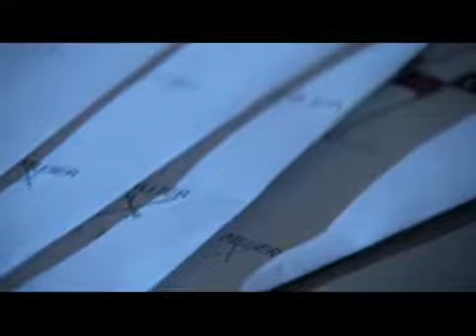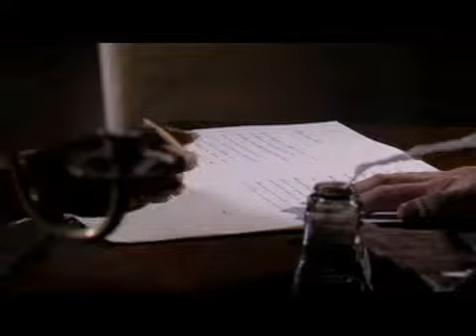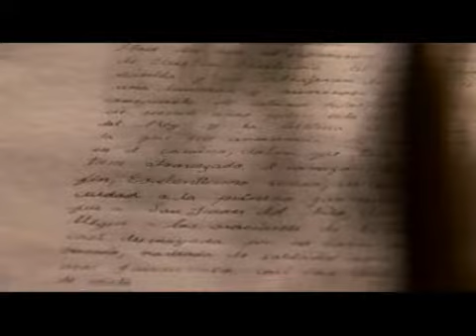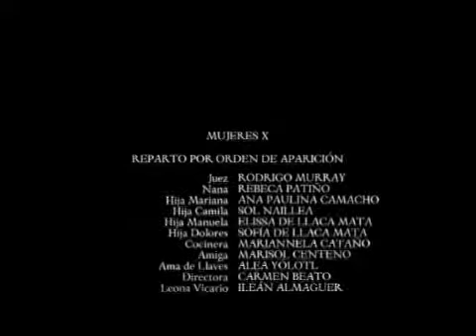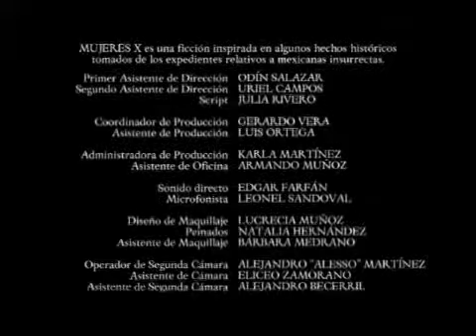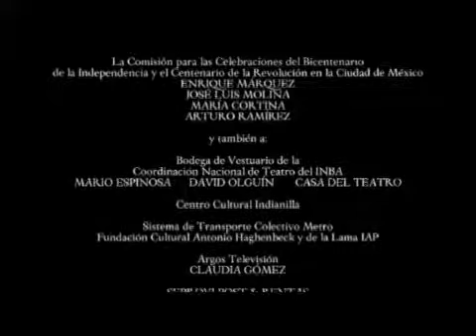Colección Viejas Historias, Nuevas Miradas: Mujeres X